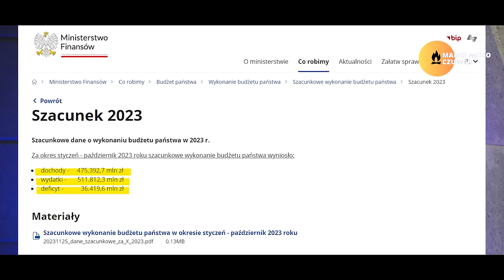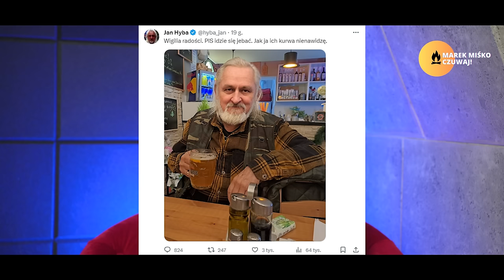Idzie Polska Tuska! Miśko: Sami do tego doprowadziliśmy!